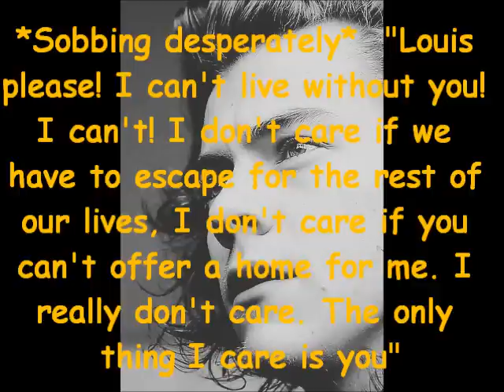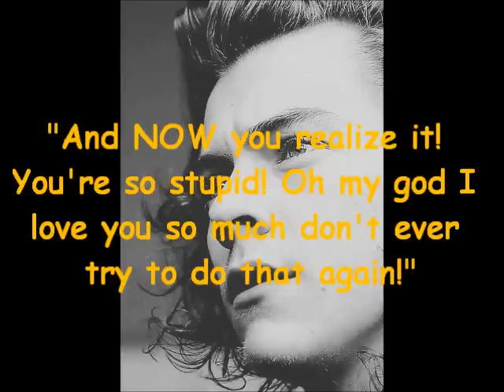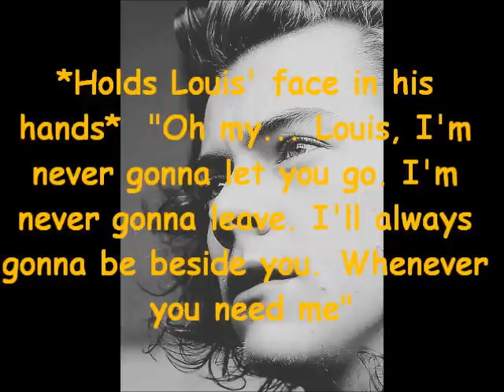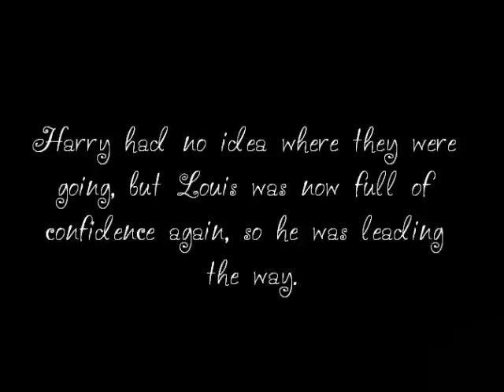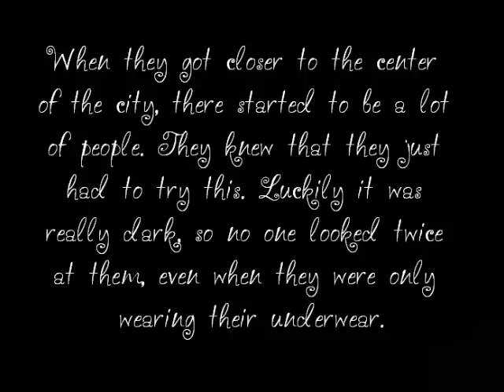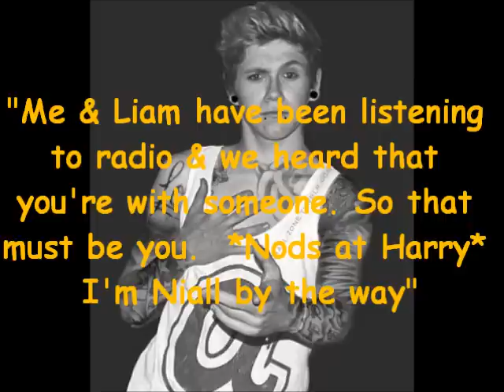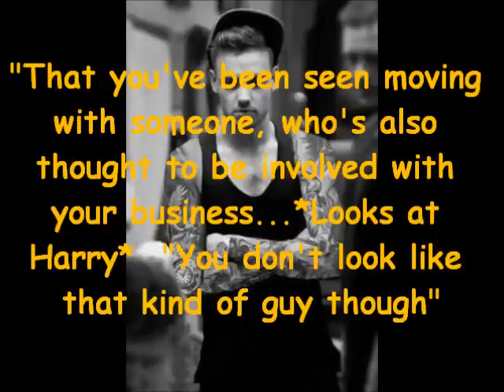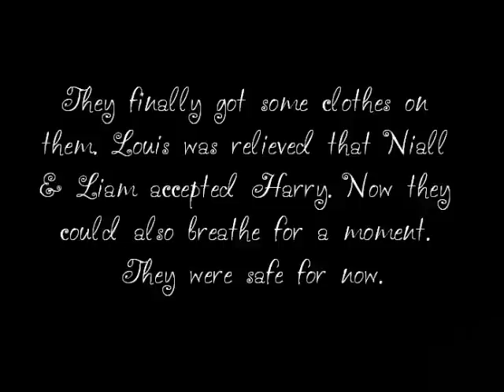Larry Stylinson "Take It Or Leave It" #5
Part 5!! Hope you like it! Let me know if you still want me to continue this! Love you.
My twiter: @OfficialHLovesL